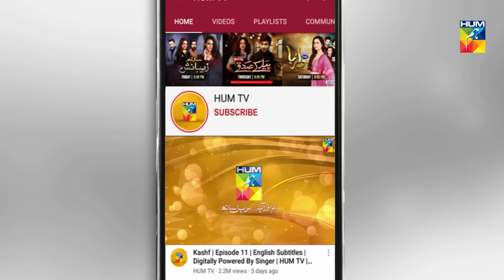Mohabbat Tujhe Alvida Episode 11 HUM TV Drama 26 August 2020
Mohabbat Tujhe Alvida Episode 11 HD Full Official video - 26 August 2020 at Hum TV official YouTube channel.

Mohabbat Tujhe Alvida latest Episode 11 Full HD - Mohabbat Tujhe Alvida is a latest drama serial by Hum TV and HUM TV Dramas are well-known for its quality in Pakistani Drama & Entertainment production. Today Hum TV is broadcasting the Episode 11 of Mohabbat Tujhe Alvida. Mohabbat Tujhe Alvida Episode 11 Full in HD Quality 26 August 2020 at Hum TV official YouTube channel. Enjoy official Hum TV Drama with best dramatic scene, sound and surprise.

Starring:
Sonya Hussain, Zahid Ahmed,Mansha Pasha, Jawed Shiekh, Sajida Syed, Angeline Malik, Mizna Waqas,Muzaina Malik, Syeda Anusha, Hammad Siddiq, Hassam Khan, Saad Fareedi, Falak
Shahzad & Others.

Directed By:
Barkat Sidiki

Produced By:
Barkat Sidiki & Zayed Shiekh